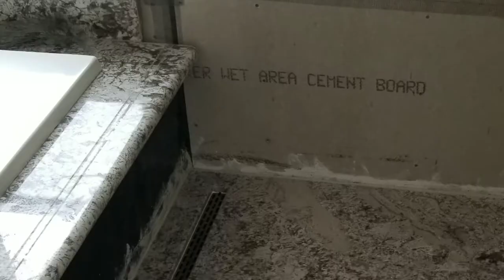HARD STONE DESIGN ART...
Granite, Quartz, marble,ceramic,Quartz size, cambria etc.